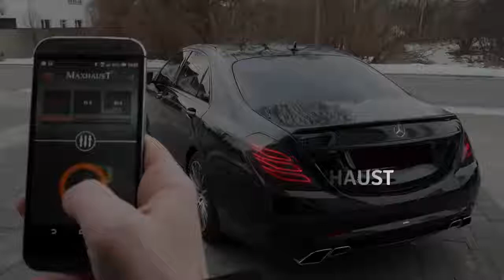Mercedes S350d w/ Maxhaust active exhaust